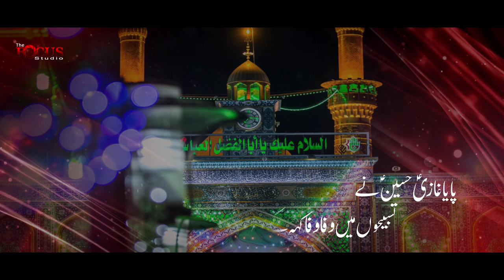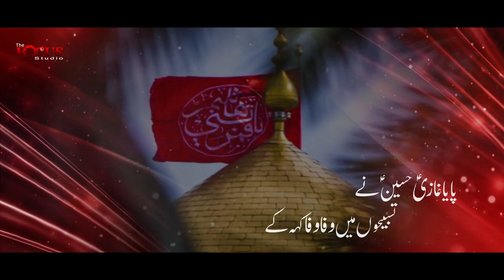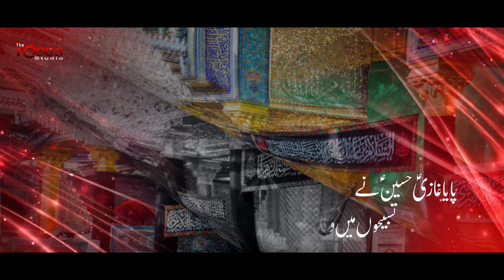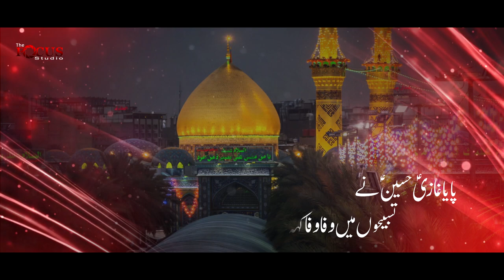Paya Ghazi a.s Hussain a.s Ne | Maheem Zaidi | Manqabat | Shaban Manqabat 2021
With the help of Almighty Allah & Muhammad O Aalay Muhammad(a.s), we are officially launch the YouTube Channel of The Focus Studio.

The Focus Studio is a non-political Islamic Channel. It was founded in 2014 with the aim to pursuit of peace, mercy and unity; we bring to you the wOrds of wisdom from the sages of the Islamic world, our main aim to provide our clients the complete knowledge of Hamd, Naat, Manqabat, Noha & Qawali and for this we believe that the Videography is the best method to deliver your holy message to the entire world.

As the world turns video first, The Focus Studio has delivered more than 1000 video projects to the countries well known clients. We help Artists, brands and companies centralise and scale video operations around the country.

Over 4 years we have built this network to over 10 production teams that allow you to produce anything, anywhere in the Pakistan.

We have created a suite of products to cover all your video’s needs. From Creative to Strategy,​